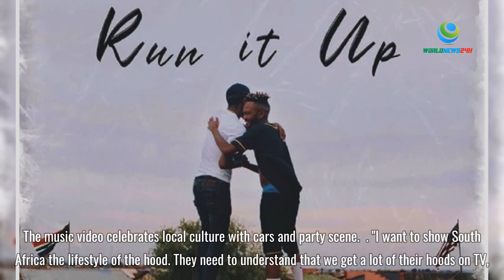Kwesta and Rick Ross' new single out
South African rapper, Kwesta's new single could not have come at a better time.

The "Spirit" hit-maker just released his latest single, "I came, I saw" featuring American rapper Rick Ross. Released on YouTube twelve hours ago, the music video already has more than 44569 views. And is anticipated to grow even more, becoming the summer anthem of 2019.